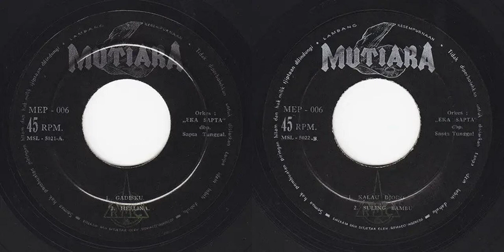Mutiara MEP-006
00:00 Gadisku - Eka Sapta
01:45 Herlina - Eka Sapta
04:07 Kalau Djodo - Eka Sapta
06:23 Suling Bambu - Eka Sapta